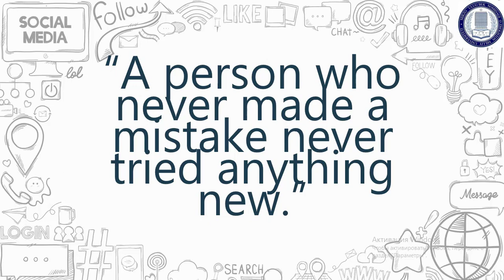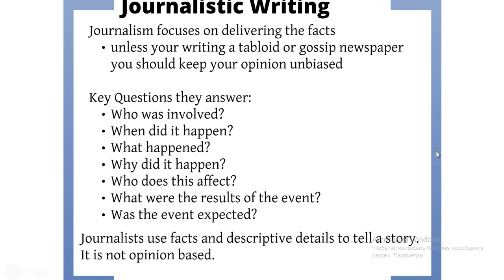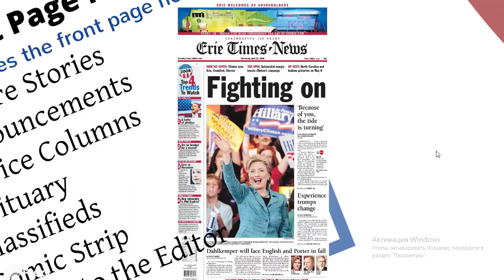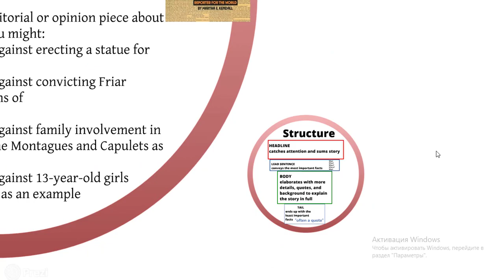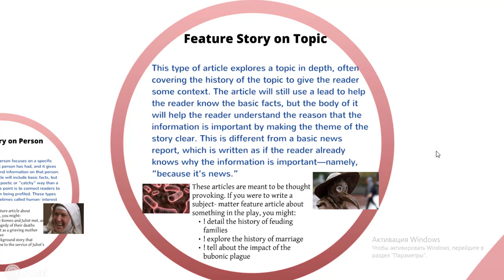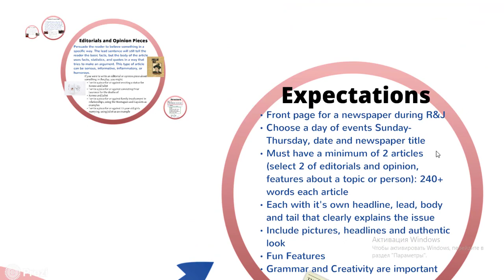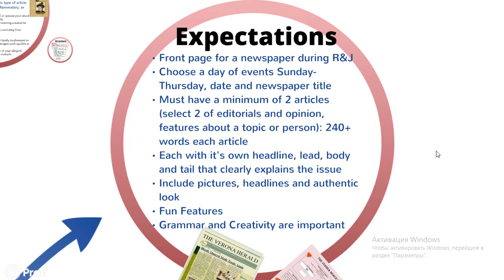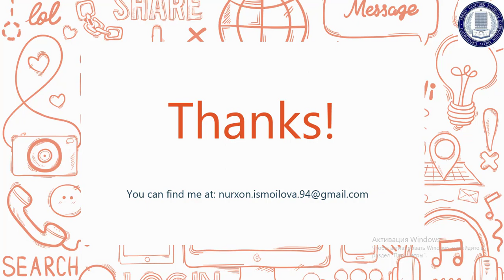Creating a faculty newspaper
ОТМ: Ўзбекистон Миллий университети
Факультет: Хорижий филология
Кафедра: Инглиз филологияси
Мавзу: Creating a faculty newspaper
Маърузачи: Исмоилова Нурхон Адхамжановна